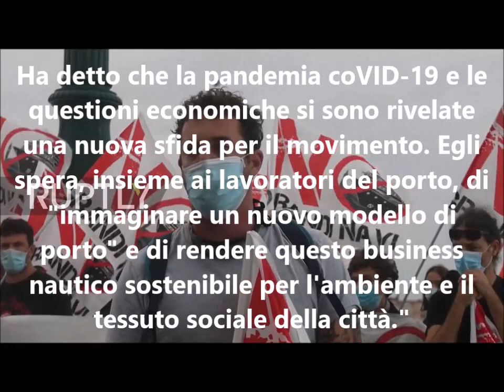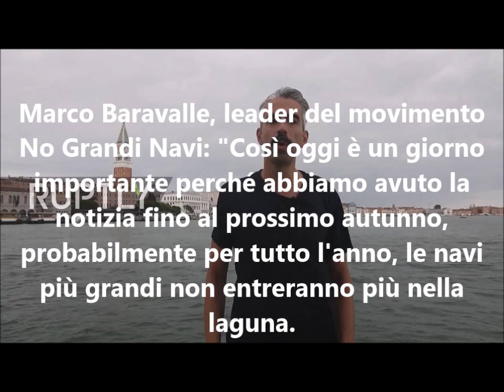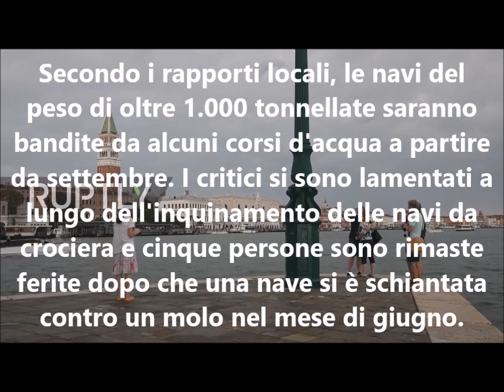Venezia. Manifestazione "NO Grandi Navi" a Punta della Dogana.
Evento del 14 agosto 2020.